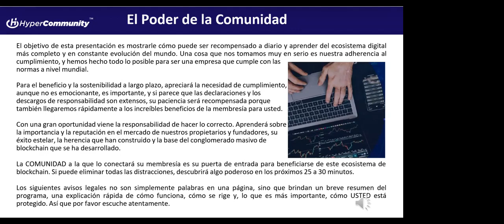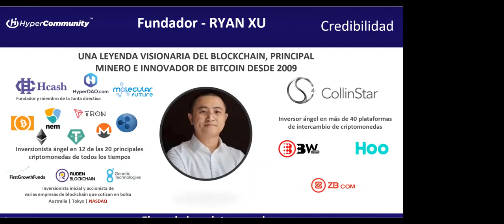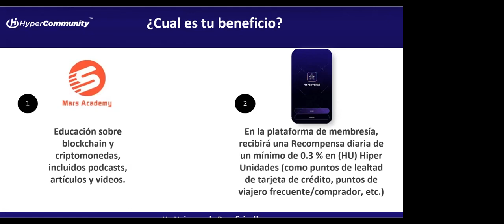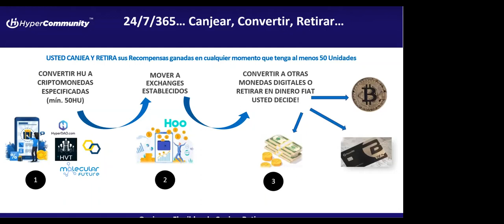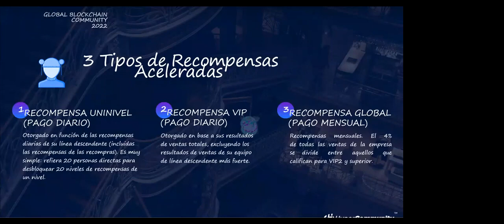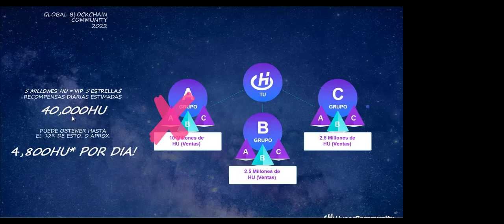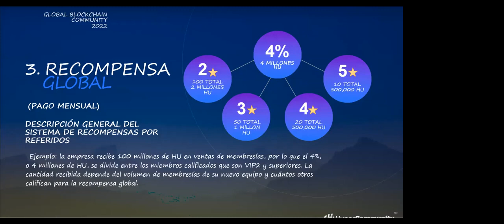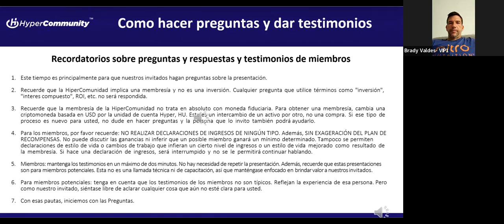HYPERVERSE, UNA COMUNIDAD CON UNA TRAYECTORIA DE MAS DE 9 AÑOS, ES ALGO QUE NOS OFRECE UNA PERMANENC